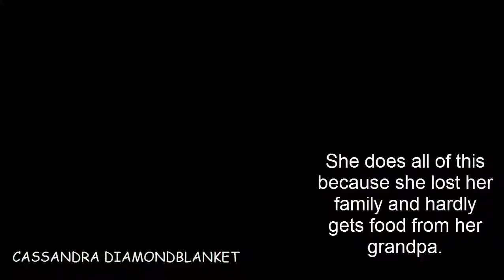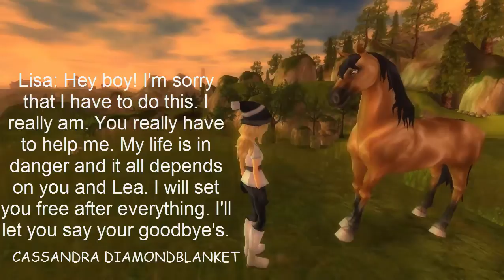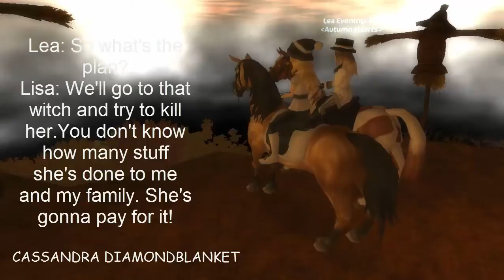Spirit's Big Adventure Ep 1 S2-Star Stable Online series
Heeeey guys! So Season 2 is finally here! I can't wait to show this to you guys! It's a really fun season and I hope you'll  enjoy watching it as much as I enjoy making it for you. See ya next time! :)